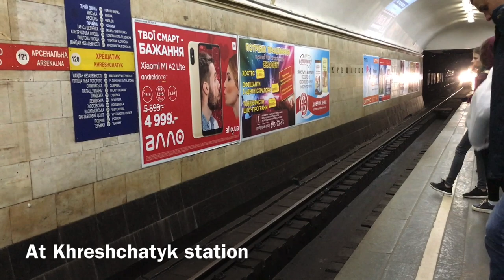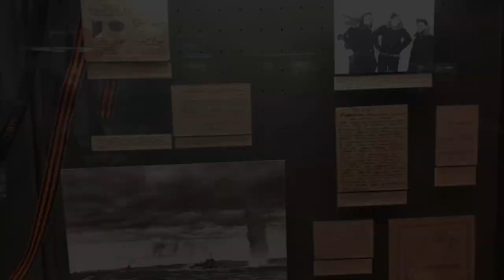Beautiful Kyiv Metro crossing the Dnieper River Ки́ївський метрополіте́н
Riding the Kyiv Metro Train on Line 1 (Sviatoshynsko-Brovarska) between Vokzalna and Hydropark via Arselna and Dnipro Stations

Київський метрополітен Святошинсько-Броварська лінія
Вокзальна - Гідропарк через станції Арсена́льна та Дніпро (над Дніпром)

Киевский метрополитен Свято́шинско-Броварска́я ли́ния
Вокзальная - Гидропарк через станции Арсена́льная и Днепр и через реку Днепр

Kyiv Anthem: How can I not love you, Kyiv of mine?
Як тебе не любити, Києве мій!